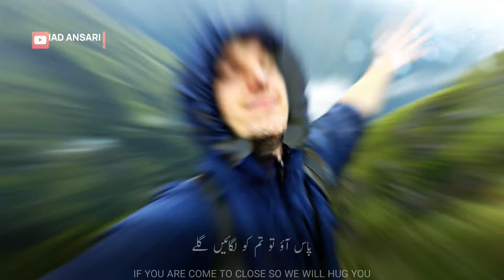Beautiful Nasheed WhatsApp Status | Dil Dukhana Buri Baat Hai | With Your Beauty | Love Status || HD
Beautiful Nasheed WhatsApp Status | Dil Dukhana Buri Baat Hai | We Are Happy | Love Status | HD

Look, your behavior is not good at all.
These days of youth and these pranks.
Do not come like this with open hair.
Otherwise, you will be infamous in the world.
Where do you intend to go, my beloved ?
Whose heart will be attract with beauty ?